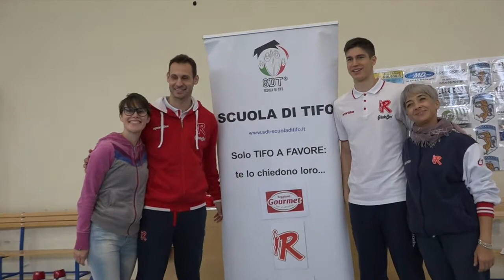"I primi fanno gioco di squadra" - Scuola di Tifo e Reggiana Gourmet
Grissin Bon Channel